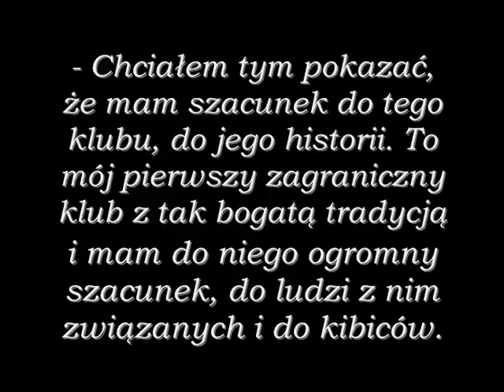Pavol Balaz - Ruch Chorzow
Pavol Baláž strzelając gola dla Ruchu ucałował i uniósł  herb klubu, tym samym pokazując swoje przywiązanie do niebieskich barw.

Po meczu Pavol powiedział: - Chciałem tym pokazać, że mam szacunek do tego klubu, do jego historii. To mój pierwszy zagraniczny klub z tak bogatą tradycją i mam do niego ogromny szacunek, do ludzi z nim związanych i do kibiców.

Wydarzenie to miało miejsce w meczu Legia Warszawa - Ruch Chorzów 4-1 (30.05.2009), tuż po strzeleniu karnego przez Balaza.

Pavol Baláž raised and kissed the crest of Ruch Chorzow right after scoring the goal, showing his dedication to blue and white colours of the team.

After the match Pavol Said: "I wanted to show my great respect for the club, for its history. That's my first foreign club with such rich tradition, and I fully respect it, all the people bound with it, and all the fans devoted to it.

It took place at the Legia Warsaw - Ruch Chorzow match (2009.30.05), right after scoring the penalty goal by Baláž.